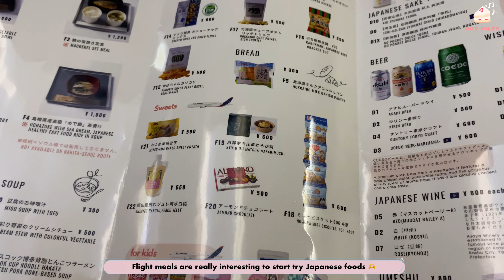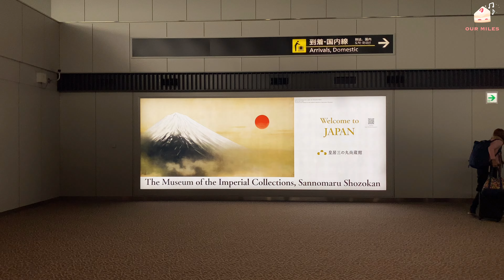TOKYO DAY-1 VLOG 🗼☁️ | GINZA SHOPPING ✨ | THE BIGGEST UNIQLO IN THE WORLD 🎀 ✨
Hello Guys,

This is our very first Tokyo trip and it was fascinating. This is Day 1 video and other videos are coming soon.  🗼🍣

Thank you all for supporting us and loving you all 😍.

This is the list of places we went 🇯🇵

📍Asakusa
📍YAYOI KEN
📍UNIQLO GINZA
📍GU GINZA
📍SHIBUYA

Film
📸 iPhone 11
🎞️Edit by VLLO premium

Please like to our FB and Instagram 🙏

Credit to this background music owner